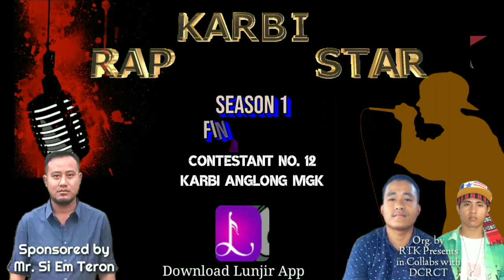Contestant No. 12 | Karbi Anglong MGK